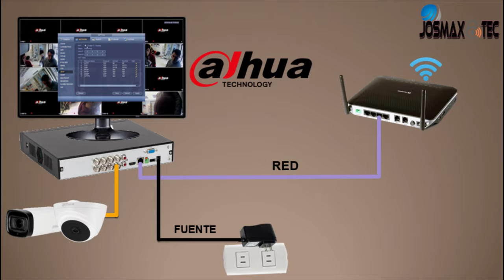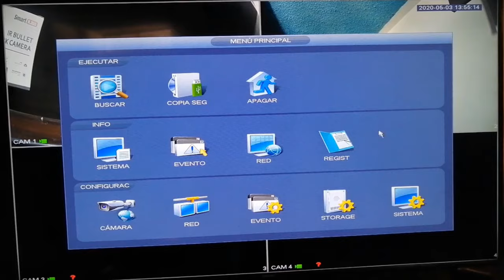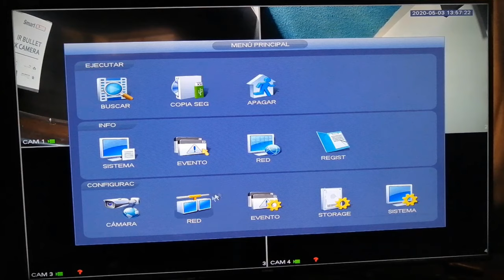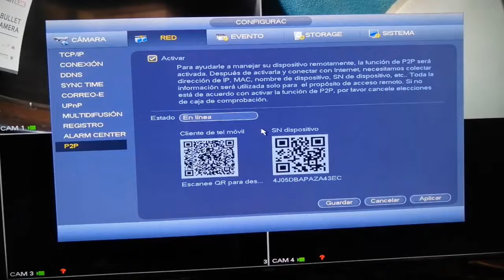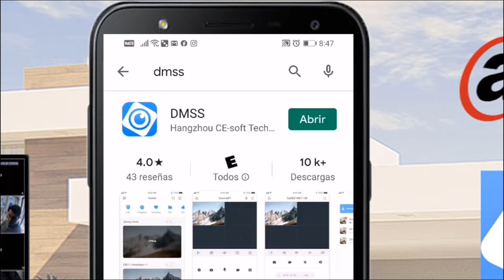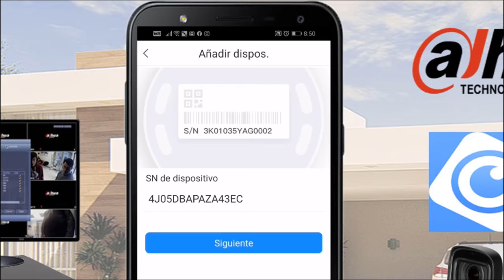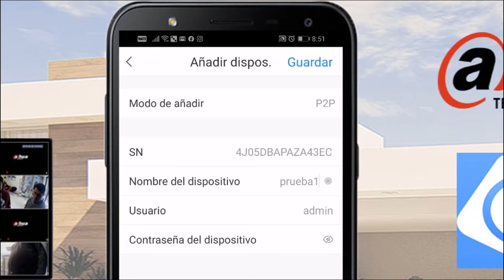como ver cámaras dahua por celular con la app DMSS por internet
como ver las cámaras dahua por celular con la aplicación DMSS de dahua por Internet sirve para  android iphone